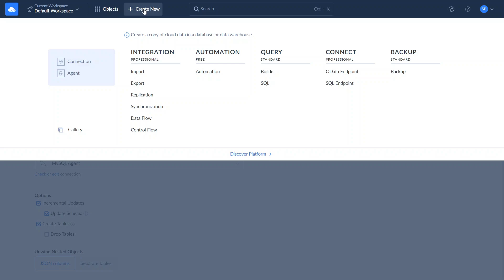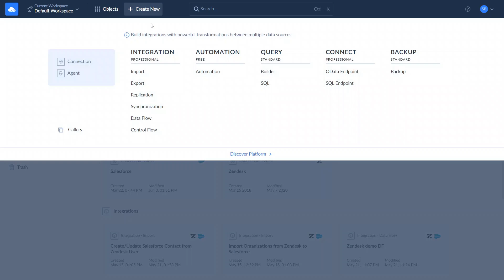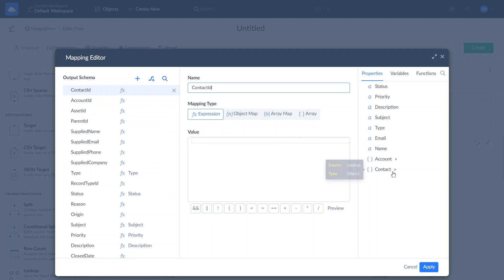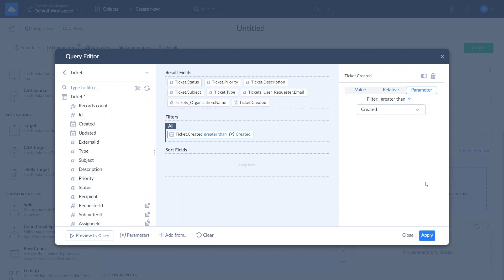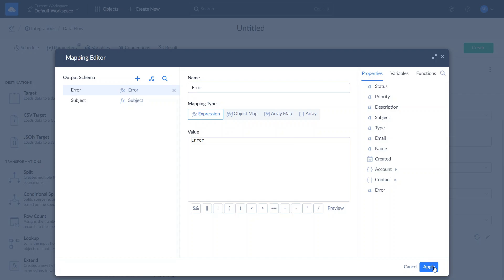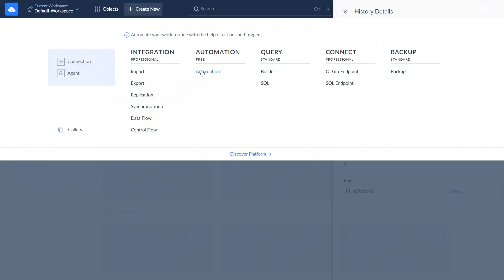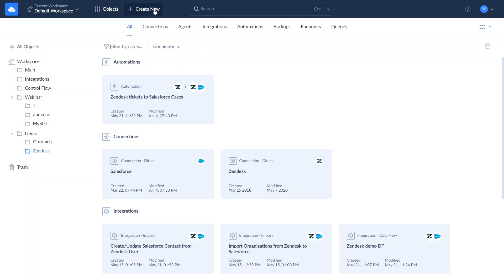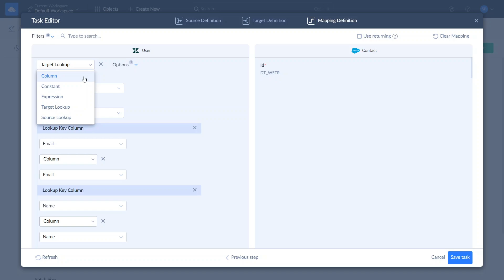Zendesk Salesforce Integration: Data Sync & Automation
Learn how to integrate Salesforce and Zendesk in several ways using Skyvia. Skyvia is a no-code cloud data integration platform which supports more than 180 connectors and requires nothing except a web browser. In this  video tutorial we will show several approaches and tools:

1. Loading both legacy and new Zendesk Tickets to Salesforce Cases using Data Flow which is a ETL data pipeline tool.
2. Automatic creation of Salesforce Cases from new Zendesk Tickets using trigger-action approach in Skyvia Automation product.

Timestamps:

00:00 - Introduction
00:44 - Create Salesforce and Zendesk connections
01:51 - Integrate legacy and new Salesforce data to Zendesk using Data Flow - a designer-based ETL
09:43 - Automatically create Zendesk tickets from new Salesforce Cases using Skyvia Automation product
12:57 - Gallery of predefined integrations
13:11 - Sync Zendesk Users to Salesforce Contacts using Skyvia Import - a wizard-based ETL tool

✅ Check how Skyvia products can help your company in different scenarios

🔥 Solve a wide range of data related tasks with our all-in-one cloud data platform!